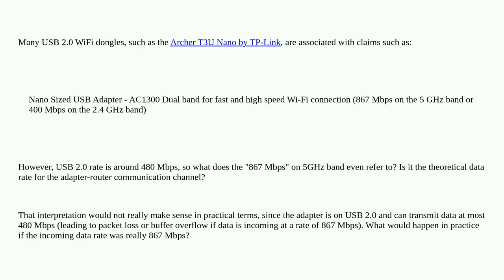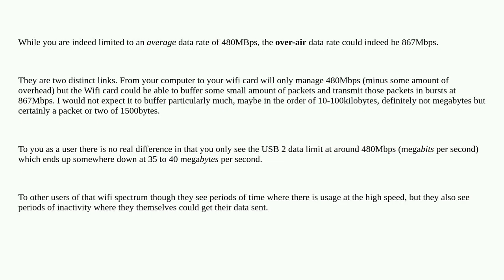USB 2.0 WiFi Adapter Speed Interpretation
A special thanks goes out to the community

  usb wireless-networking